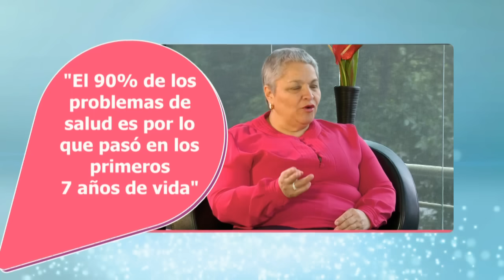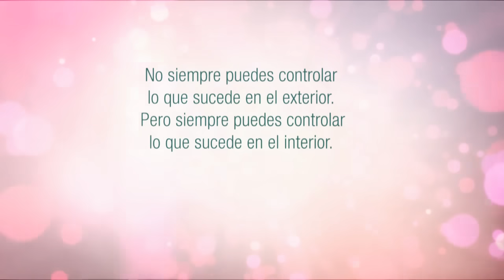Reto para CAMBIAR tu Vida 🙌 | Diana Alvarez & Mary Cardona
Caracol Internacional